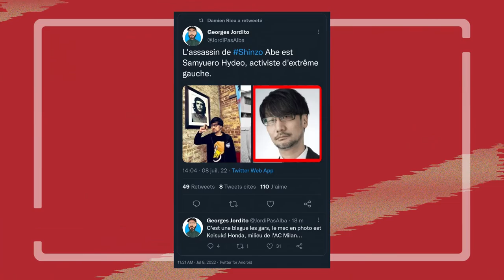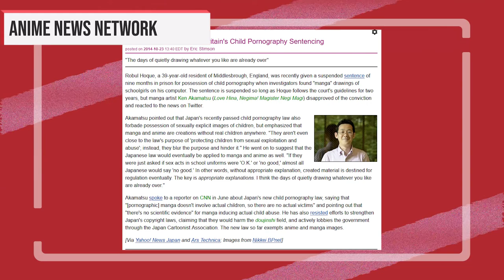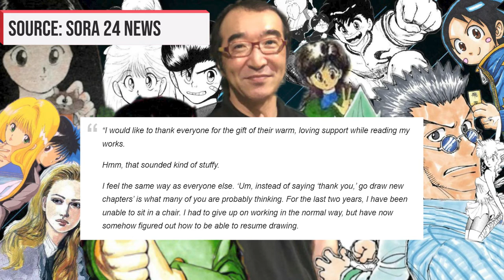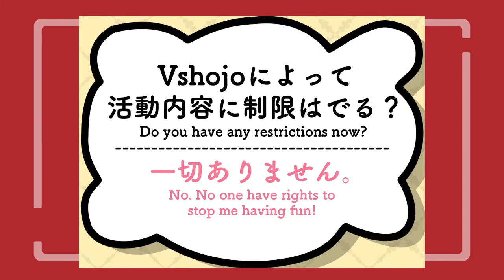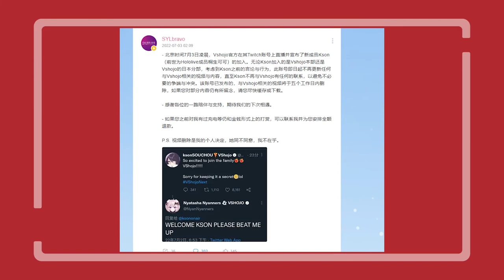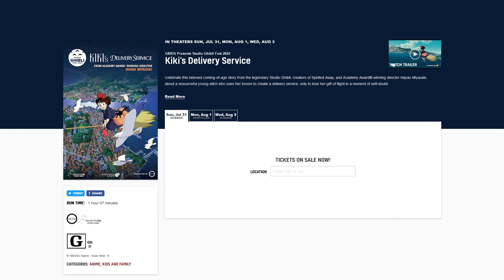Hideo Kojima did what??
I am here to tell you that Hideo Kojima is INNOCENT.
Also, Nationalists all kind of suck.

EXTERNAL LINKS
►Shinzo Abe: Japan ex-leader assassinated while giving speech
►Hideo Kojima’s studio says it will consider ‘legal action’ after fake assassin posts circulate
►Manga Author Ken Akamatsu Renews Concerns About Trade Deal's Effect on Doujinshi and Cosplay
►“I couldn’t…wipe my own butt” – Hunter x Hunter manga creator discusses medical issues

TIMESTAMPS
0:00 Intro
0:21 Former Japanese Prime Minister Shinzo Abe passed away
0:47 Hideo Kojima did what??
2:04 Ken Akamatsu Mangaka turned Politician
2:57 One more chapter until new Hunter x Hunter
4:08 Kson tells all
5:10 Who needs these Chinese antis?
5:57 Ghibli Fest 2022